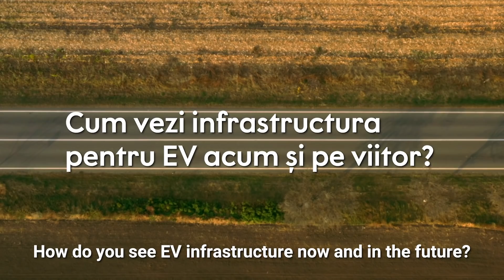electRO ep.5: Record mondial EV în România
Un neamț, o mașină electrică franțuzească, sponsori deschiși la minte și o țară superbă de explorat - cam așa a ajuns să fie scris un record mondial EV în România.

Christian Gernemann a parcurs 26.800 km în 112 zile prin România, să ne arate țara noastră prin ochii lui, să ne spună că e posibil să parcurgi România în lung și-n lat cu o mașină electrică, și că avem tot ce ne trebuie pentru a consuma și a vinde energie electrică provenită din resurse regenerabile.

Acest serial de mini documentare electRO este o idee 0-100.ro realizată cu sprijinul Uber și își propune să facă mai vizibile eforturile oamenilor, instituțiilor și companiilor care fac posibilă electromobilitatea în România.

Aducem astfel în atenția publicului detalii din culisele marilor decizii care vor ajunge, în timp, să schimbe fața parcului auto al României și modul în care folosim automobilele în fiecare zi.